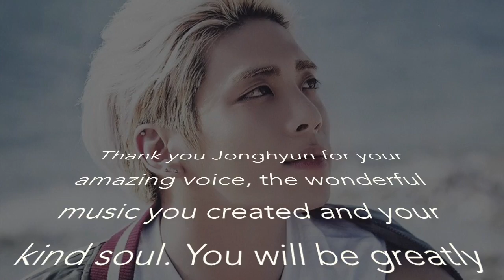For Jonghyun (Please Don't Go 잠꼬대 - SHINee Cover) by ucanshine89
This video is dedicated to Jonghyun from SHINee and all Shawols

I was devasated to learn about Jonghyun's passing in December. SHINee is and has always been my favorite kpop group, and while I love all of the members, Jonghyun has always been the member I enjoyed watching the most. Most of you probably already know how much I love SHINee since most of my covers are of their songs. Jonghyun was an exceptional performer with incredible talent and he will be greatly missed.

Everyone, take care of yourselves, and, if you are struggling with issues in your life, please reach out and get help. There are people in the world who love you and who want to help you.

SHINee Hwaiting!

With Love,
Claire